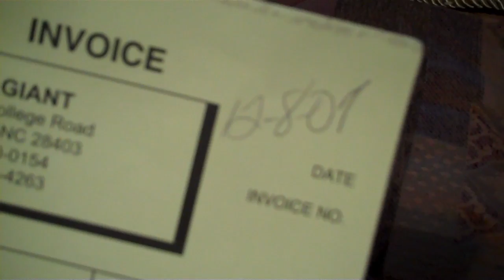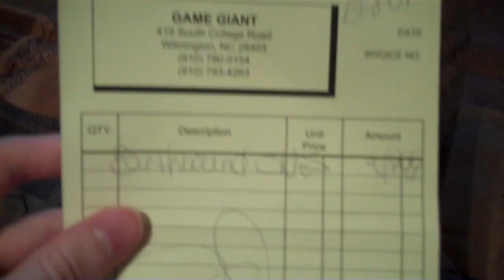How Does One Climb A Rope? (Day 887 - 4/29/12)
Back to Myrtle Beach! I haven't slept. At all. Let's buy a video game console. I need to sleep so badly. Edamame duck.